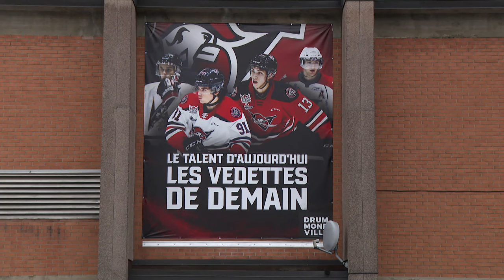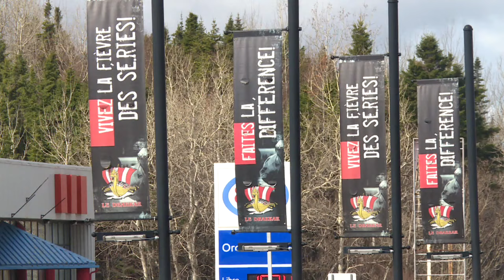Ligue de hockey junior Maritime Québec: les Voltigeurs affrontent le Drakkar en finale - Reportage